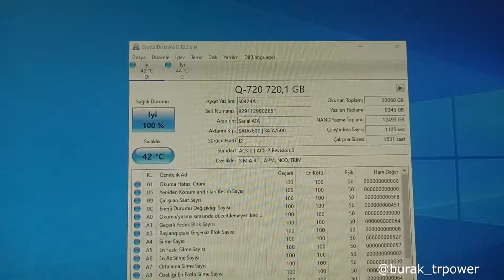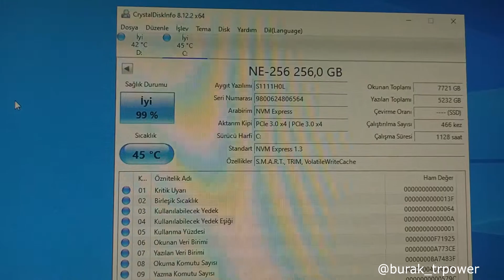HDD SSD veya M2 SSD Sağlık Durumu Öğrenme Crystal Disk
Bilgisayar ınız da Takılı Olan HDD , SSD veya M2 SDD Depolama Alanlarınızın Sağlık Durumu nu Hemen Öğrenin ! İşte Bu Kadar basit . CrystalDiskInfo